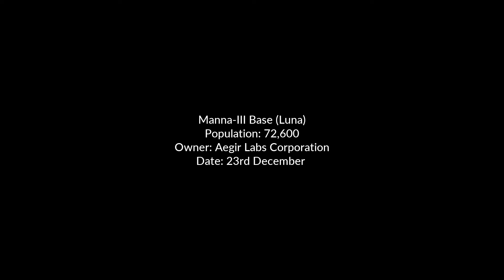Relicta: Aegir Gig - Full Walkthrough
Relicta is a first-person physics-based puzzle game where you need to creatively combine magnetism and gravity in order to unravel the secrets of Chandra Base. Alone in the treacherous depths of the Moon, your scientific mind is the only thing that can keep your daughter alive…

Relicta: Aegir Gig is a completely new story.
12 additional puzzles

Play as Nic, a bioengineer tasked with testing the gravitomagnetic interfaces in the environments he helped design for AEGIR Labs years before the events of the main game, with even more challenging puzzles to solve as you experience the Chandra Base in a whole new way.

00:00 - Intro
02:22 - A Puzzle
07:04 - B Puzzle
12:05 - C Puzzle
16:37 - D Puzzle
20:11 - E Puzzle
24:43 - F Puzzle
30:50 - G Puzzle
33:42 - H Puzzle
38:35 - I Puzzle
44:14 - J Puzzle
49:07 - K Puzzle
59:04 - L Puzzle
1:04:30- Ending